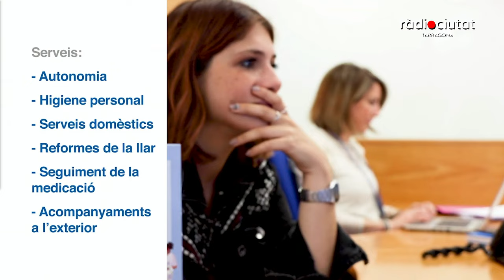Ràdio Ciutat De Castells | Els plans de la Colla Vella per Santa Úrsula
Nou programa de Ràdio Ciutat De Castells conduït per Quico Domènech. Analitzem l'actualitat castellera amb Caarles Cortés, David Prats i el cap de colla de la Colla Vella dels Xiquets de Valls, Manel Urbano.